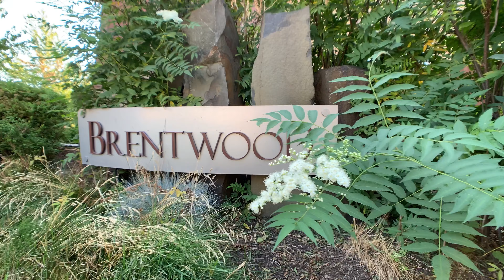Pahlisch Home For Sale | 20449 Brentwood Ave. | Sunny in Bend, Oregon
Curious about homes in other areas of Bend?

Brentwood Neighborhood by Pahlisch: Nestled in SE Bend, Oregon near stone creek park with 6 acres of space including a bike path, skateboarding, trails, picnic area, play logs and more. Residential Pahlisch build with 3 bedrooms located on upper floor (Master with walk-in closet), 2.5 bathrooms (half bath downstairs), fully fenced side yard with two gated entrances, artificial grass and both uncovered and covered patio areas, gas fireplace, gas range, central AC, forced air gas heating, and front yard maintained by HOA $70 (also includes alley snow removal). Two car garage off alley access and side yard gated entrance. Bend's new Caldera High in SE Bend slated to open fall of 2021 (buyer to check district locations). Minutes to downtown Bend! Enjoy the video tour as well!

Looking to purchase a home in Deschutes County? Reach out to Stacey Sebastian of Sunny in Bend, Oregon to set up a chat.

First time home buyers, Veteran buyers, Conventional home buyers, USDA home buyers, Manufactured home buyers, and FHA home buyers, and relocation!

Stay safe! Stay informed!

Join my Facebook Group: Sunny in Bend, Oregon - A Group for Newbies and Locals

Thinking about becoming a licensed realtor? Interested in a virtual company like eXp Realty? Training is my specialty, especially with social media.

Thinking of purchasing a home in Central Oregon? Let us chat live here m.me/SunnyinBend

Stacey Sebastian
Sunny in Bend, Oregon -brokered by eXp Realty
Oregon Principal Broker